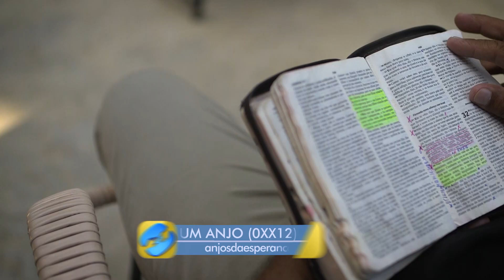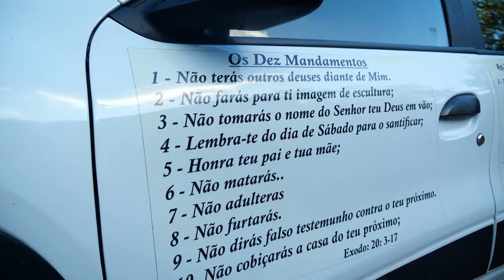Então Rômulo orou e pediu por uma mudança em sua vida e uma pessoa que estivesse com ele | PT 2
Rômulo orou a Deus e pediu que aquela vida que ele tinha se transformasse e também queria alguém em sua vida para lhe ajudar a melhorar e ter uma vida nova.

Seja um Anjo da Esperança e ajude a transformar vidas como a do Rômulo: